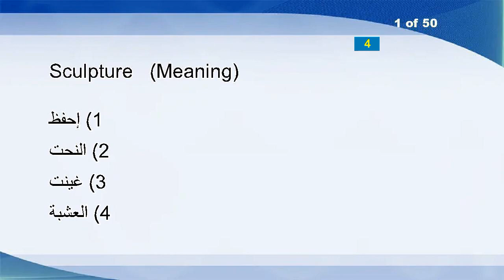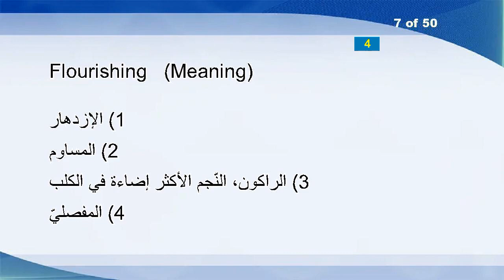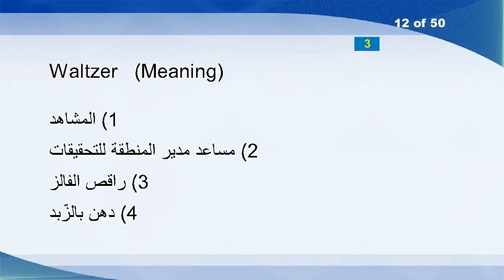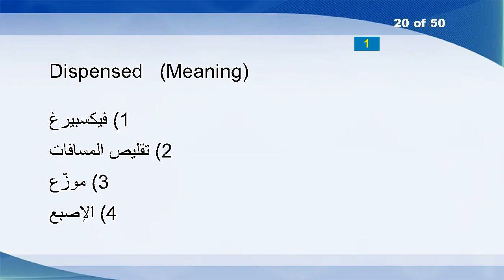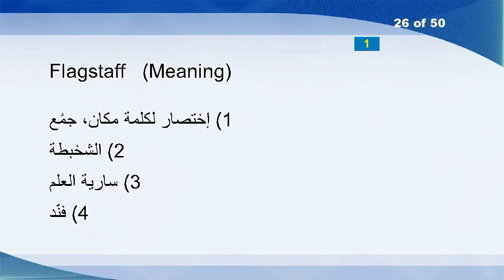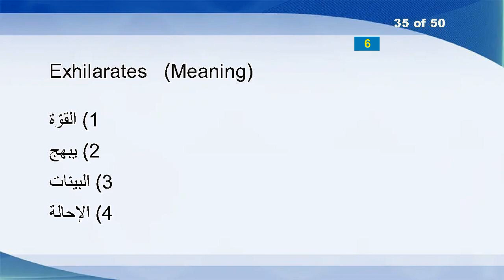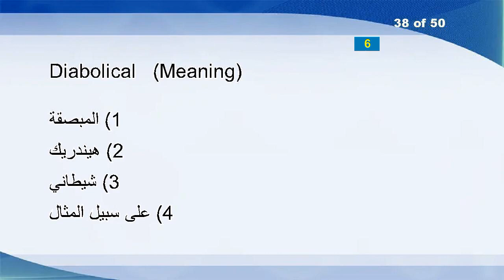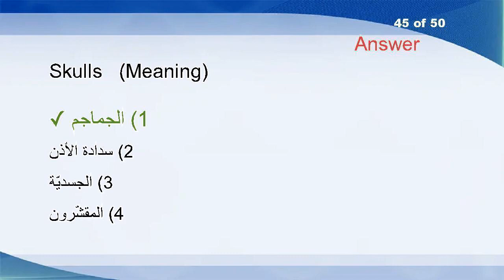English Arabic Vocabulary Word Power Test 1094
Sculpture
Improvises
Instable
Cranberries
Trillionth
Midwife
Flourishing
Marinate
Hypo
Refectories
Refueled
Waltzer
Every
Verdigris
Jogs
Withersoever
Fenestration
Russula
Dietaries
Dispensed
Boking
Belligerents
Transylvania
Griminess
Denaturalizing
Flagstaff
Bewilderedness
Homaged
Subtleness
Closenesses
Porter
Key
Roundly
Spunky
Exhilarates
Offertories
Stainable
Diabolical
Extending
Officiates
Unjustified
Unface
Implanting
Comprehending
Skulls
Double
Ventage
Grouch
Maitre
Repel